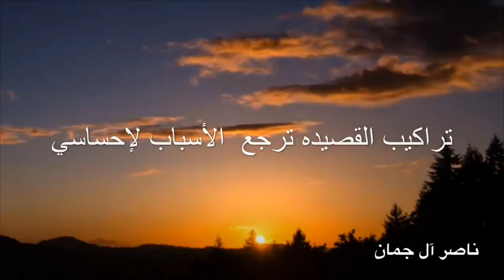هجوس البوح - ناصر آل جمان